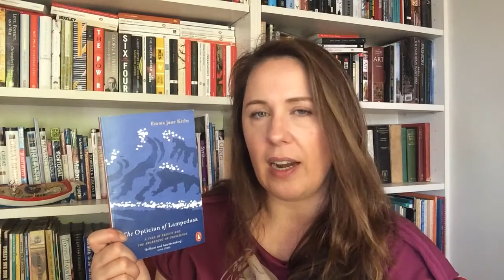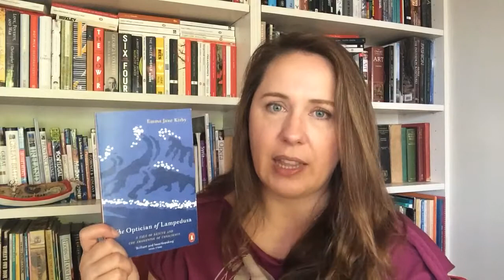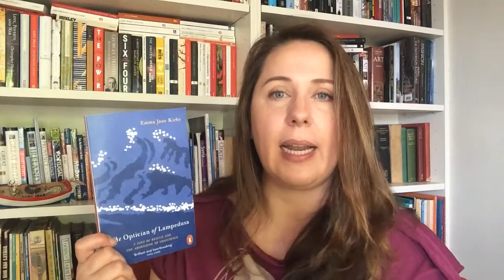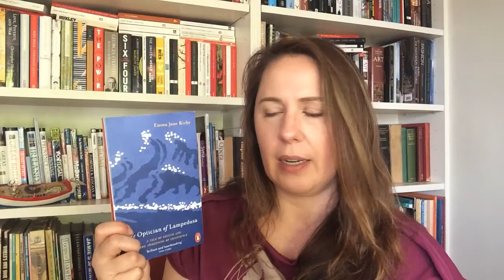Victoria's Book Review: The Optician of Lampedusa by Emma Jane Kirby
From an award-winning BBC journalist, this moving book turns the testimony of an accidental hero into a timeless story about human fellowship and the awakening of courage and conscience.

'I can hardly begin to describe to you what I saw as our boat approached the source of that terrible noise. I hardly want to. You won't understand because you weren't there. You can't understand. You see, I thought I'd heard seagulls screeching. Seagulls fighting over a lucky catch. Birds. Just birds.'

Emma-Jane Kirby has reported extensively on the reality of mass migration today. In The Optician of Lampedusa she brings to life the moving testimony of an ordinary man whose late summer boat trip off a Sicilian island unexpectedly turns into a tragic rescue mission.